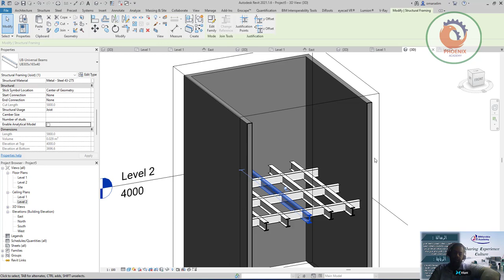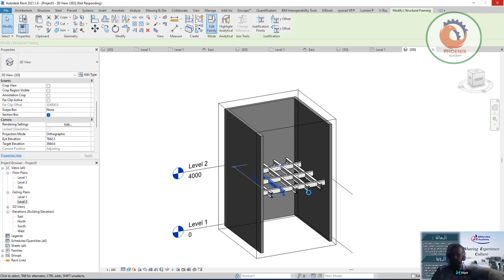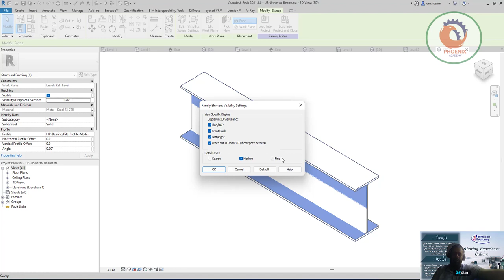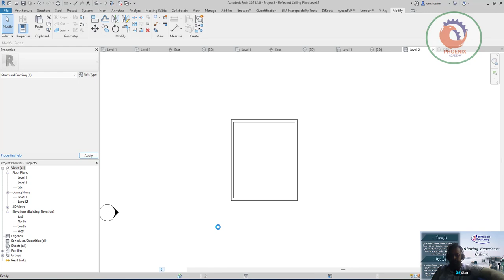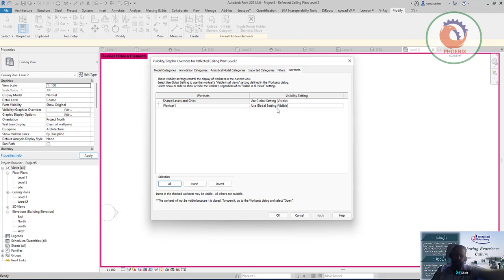عندي عناصر بتظهر على البلان وما بتظهر على الثري دي و هي كراسي حمامات رغم اني دخلت على الفيزابلتي غرا